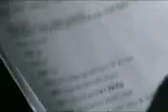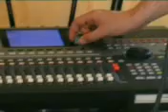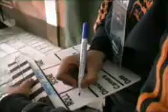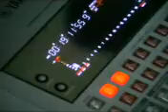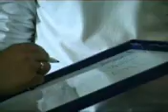Back-Stage del corto Scaccomatto di Carlo Fumo Parte 1 Video by Lucia Cavallo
Prima parte del back-stage del cortometraggio Scaccomatto regia di Carlo Fumo in cui recita la giovane attrice napoletana Noemi Letizia. Video realizzato da LUCIA CAVALLO di Colliano (Sa)